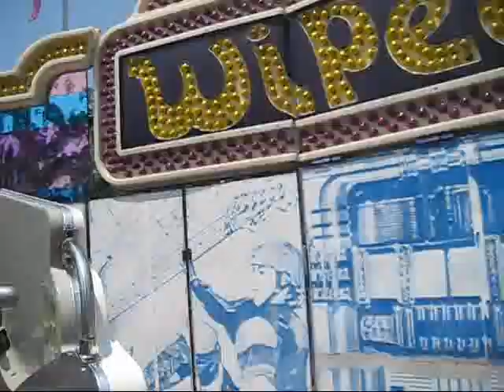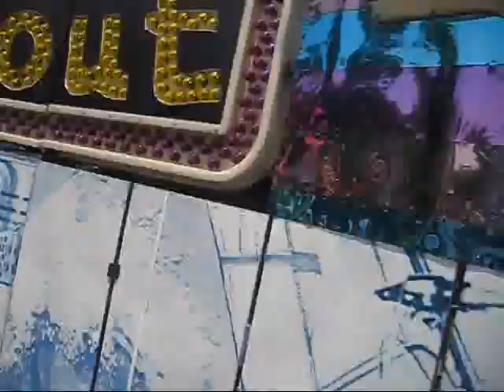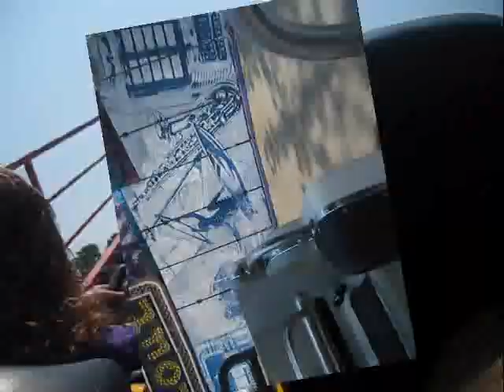ROLLER COASTER PARK!!!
ROLLER CAOSTERS ARE WHAT YOU ARE GONNA SEE!!!